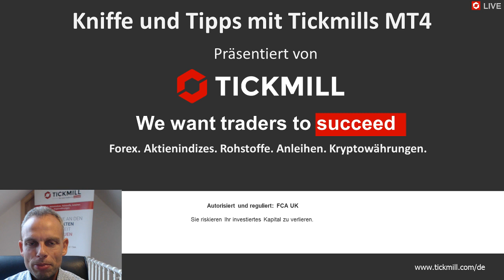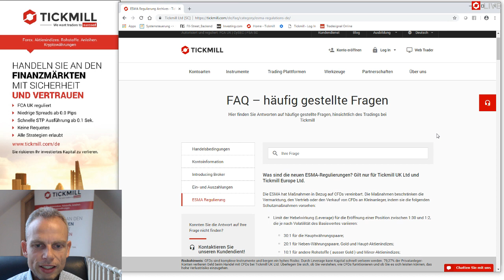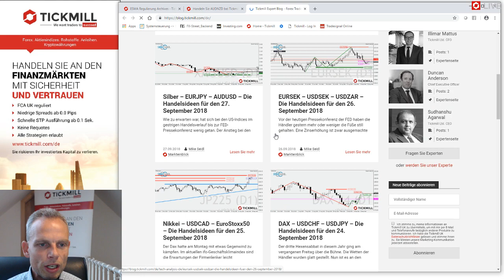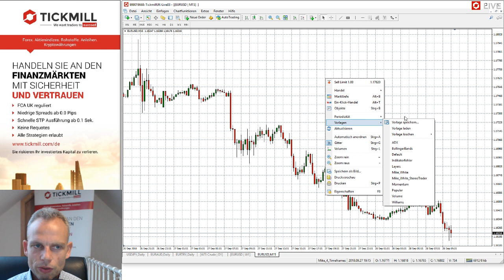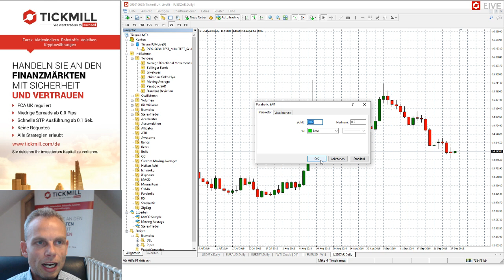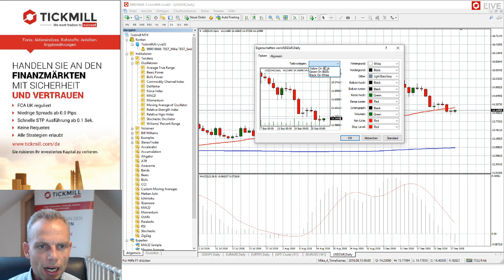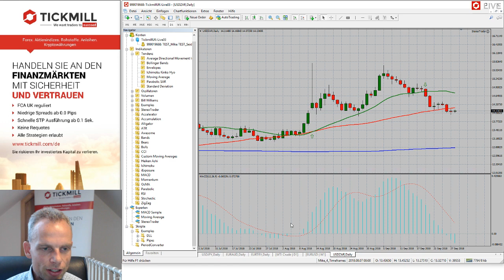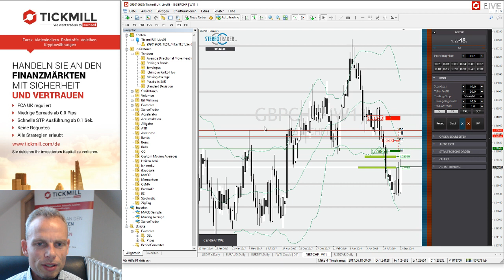Kniffe und Tipps mit Tickmills MT4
Im Webinar zeigt Ihnen Mike Seidl wie Ihnen der Einstieg in die Tradingplattform MT4  für Ihren Handel mit Tickmill im Handumdrehen gelingt.